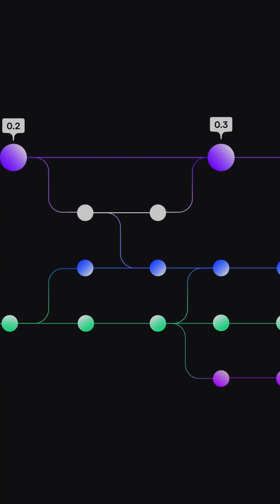Git’s secret superpower